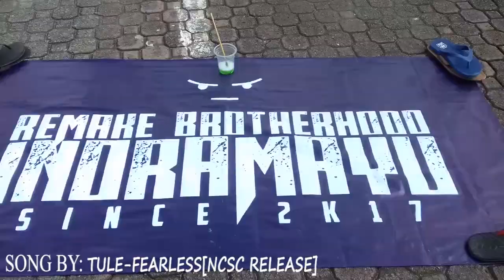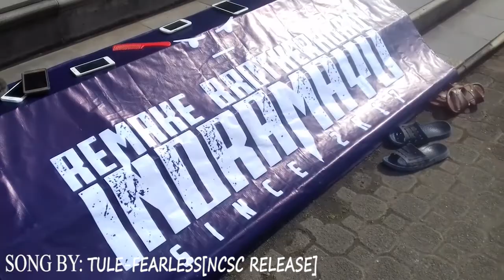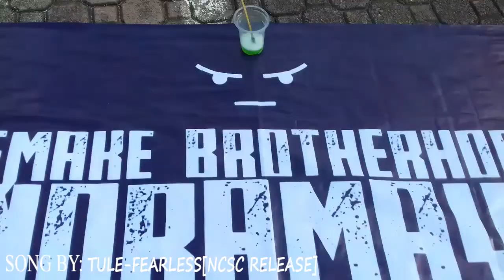Manequine challence buatan anak remake brotherhood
Walaupun mereka autis termasuk saya-_-
Tetapi anak anak remake brotherhood indramayu
Mengadakan meet up di indramayu lebih tepatnya di alun alun kota indramayu